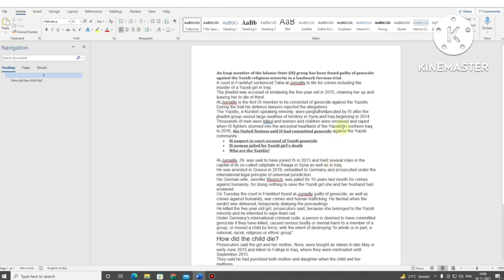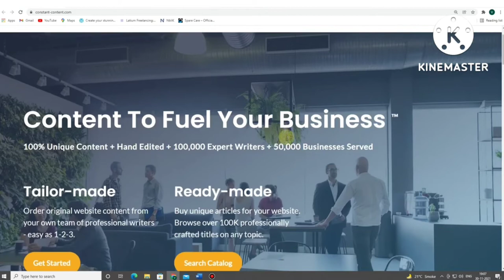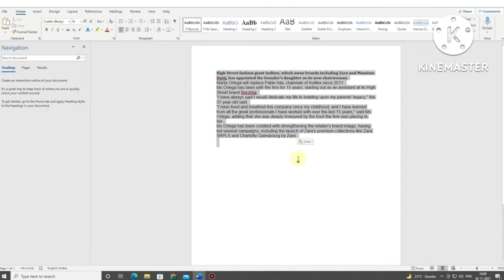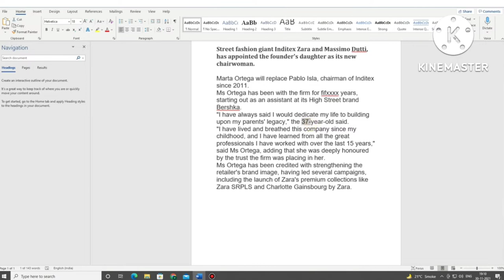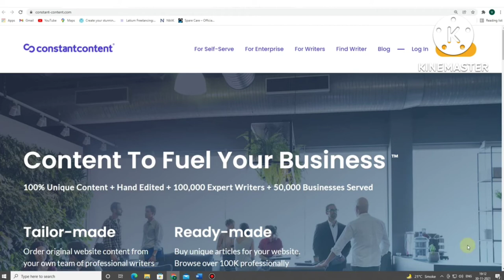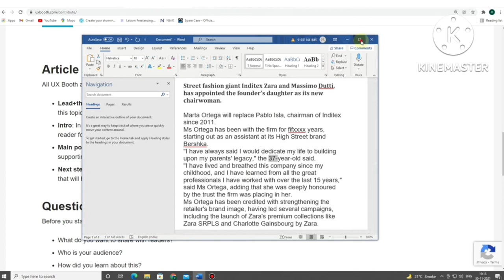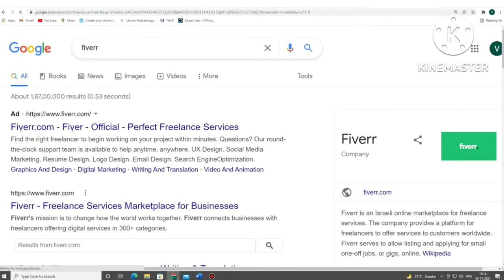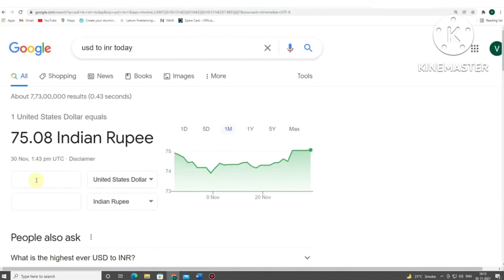Typing work from home | Partime Job Article Writing | Earn Money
typing jobs

excellent income

best part time jobs for college students best part time jobs for highschool students

Work at home jobs How to make money from home

Data entry

Bussiness opportunities

Easy work from home jobs Work From Home

work from home typing jobs Earn Money With Typing Jobs at home Work from home jobs how to make money work

from home excellent income best work from home best entry jobs work from home without investment Easy work

part time jobs best part time jobs for college students best part time jobs for highschool students part time data

entry jobs home part time data entry jobs from home without investment part time typing jobs from home Make money from home Work at home jobs Work From

HomeWork From Home Typing Jobs From Home Best Part Time Job Very Easy work from home & earn money

online Earn Money Online Online Paise Kaise Kamaye Paytm CashOnline Paise Kaise Kamaye Paytm Cash How to make money from home Data entry Easy ways to make

money Bussiness opportunities Home based jobs Survey for money Jobs from home Work from home jobs Data

from home jobs Work From Home Google jobs google careers google careers internmship Google internship.